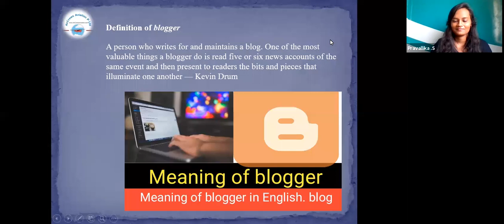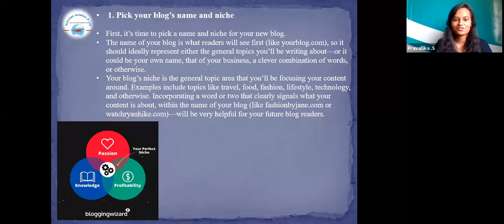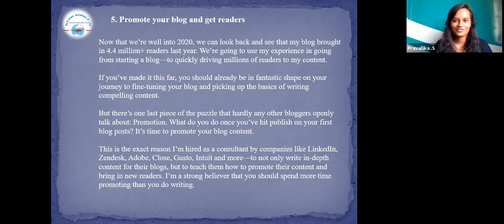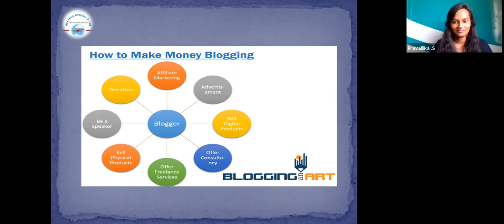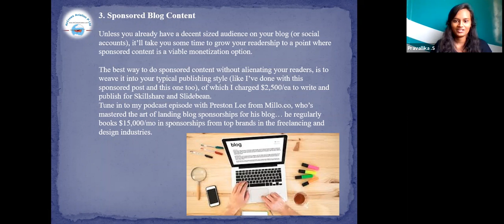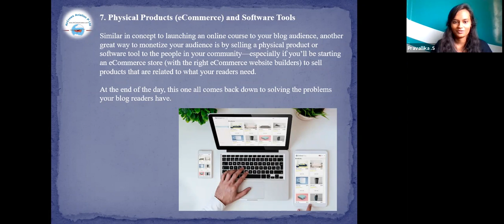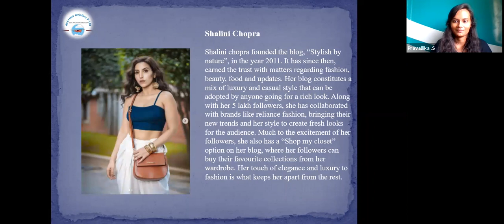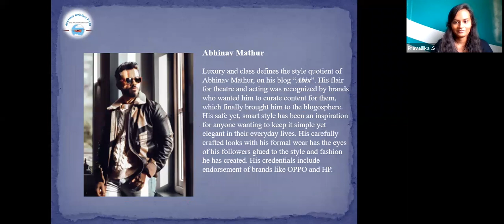How To Start A Blog 👩‍🎓 Make Money 🙇‍♀️ Pravallika S HR Manager AirCrews Aviation Pvt Ltd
How To Start A Blog 👩‍🎓   And Make Money 🙇‍♀️ in 2020 🇦🇺🇦🇹🇨🇦🇺🇸🏴󠁵󠁳󠁴󠁸󠁿 by  @Pravallika S   HR Manager AirCrews Aviation Pvt Ltd

How To Start A Blog, And Make Money, Pravallika S,    HR Manager,  AirCrews Aviation Pvt Ltd,
Types of blogs that make money,
how to make money blogging for beginners,
how to start a blog on facebook,
best blogging platform to make money,
how can i earn side income,
how do i write a blog and get paid for it,
how to start a blog on instagram,
how to start a blog for free,
blogging platforms,,
how to start a blog wordpress,
how to start a youtube blog,
blog guides,
can you still make money blogging,
ryan blog,
can you really make money blogging,
how to make money with wordpress in 48 hours,
how to earn money from free wordpress blog,
profitable blog niches,
blogging ideas 2020,
highest paid bloggers 2020,
how to plan blog content,
blogger planner 2020,
blogging notebook,
how to create a blog for free on google,
how to start a blog with no money,
how to create a blog for free and earn money,